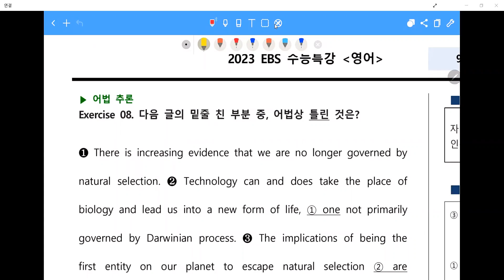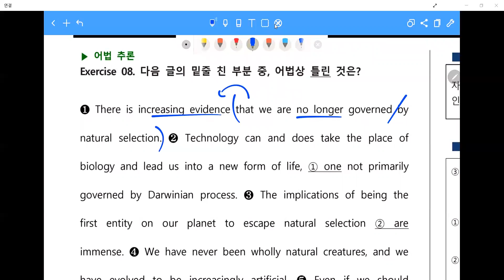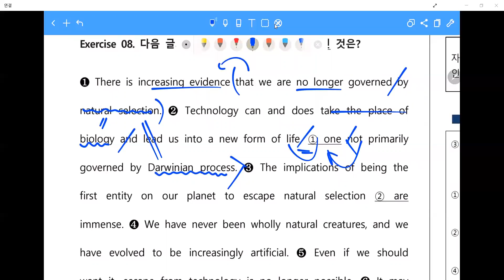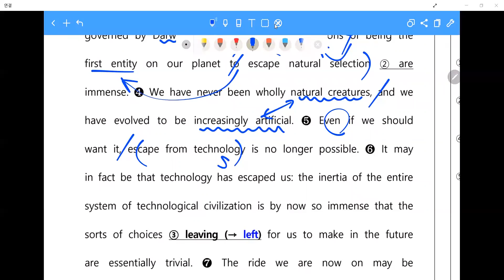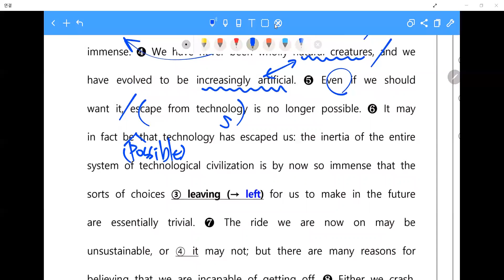[창영영어] 수능특강 영어 9강 exercise8